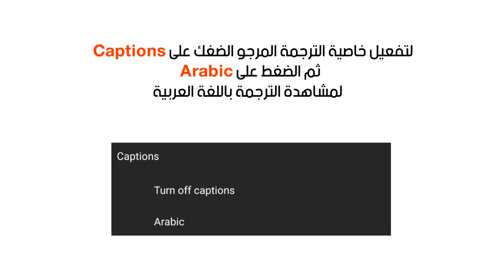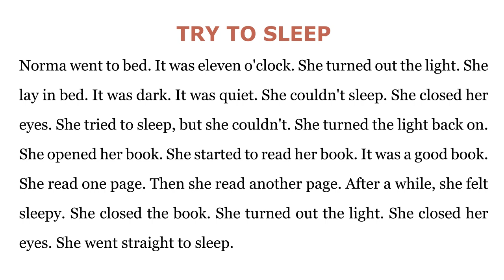قصة قصيرة بالانجليزي | 68 | English Short Story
للمزيد من الفيديوهات إنضم إلينا : For more videos joind us